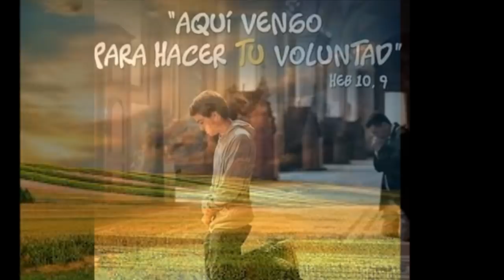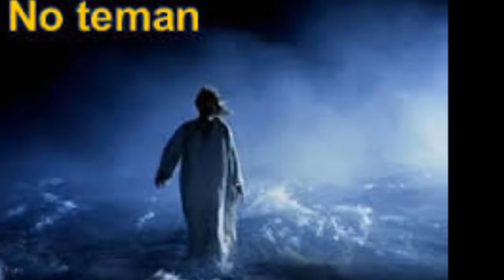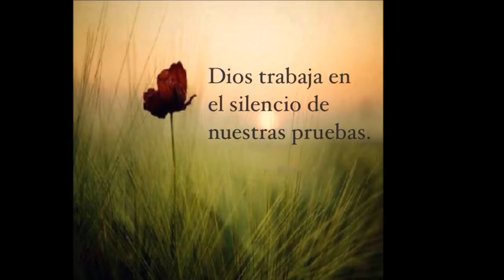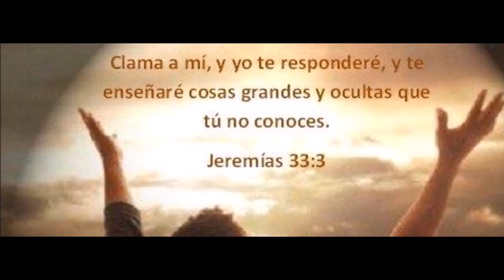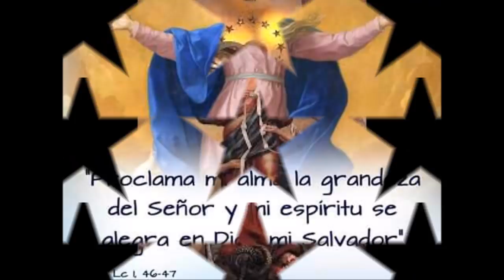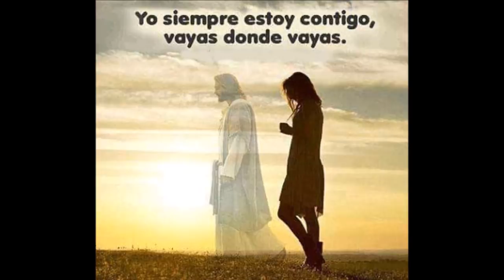NOVENA A LA VIRGEN DESATANUDOS PRIMER DIA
HOY ES EL DIA PARA COMENZAR LA NOVENA A LA VIRGEN DESATANUDOS, Y PEDIR A ELLA POR NUESTRAS NECESIDADES.

La imagen de María Desatanudos (Maria Knotenlöserin) es un cuadro de Johann Georg Melchior Schmidtner y data aproximadamente del año 1700. En éste puede verse a la Virgen María rodeada de ángeles pequeños protegida por la luz del Espíritu Santo. Se encuentra de pie pisando la cabeza de la Serpiente.